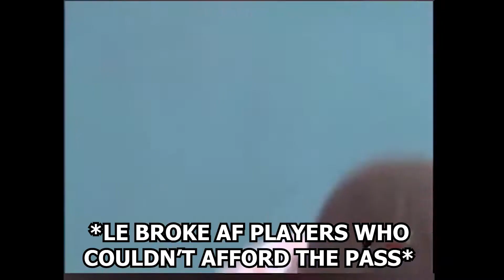CSGO Stream Highlights Ft. I M Kratos : Funny Moment + Trick to complete a Shattered web mission 🎮🎮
👍 Don't forget to leave a like on this video if you enjoyed!